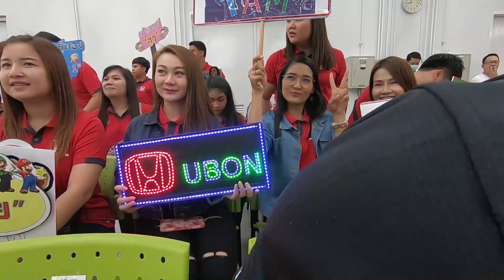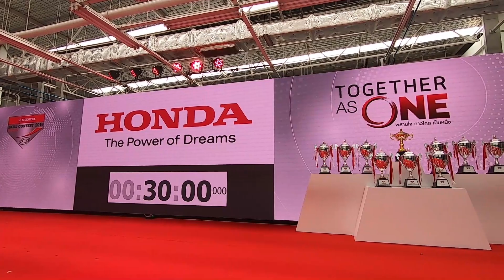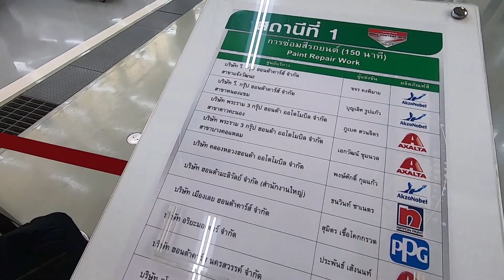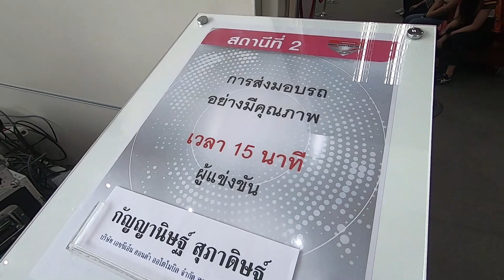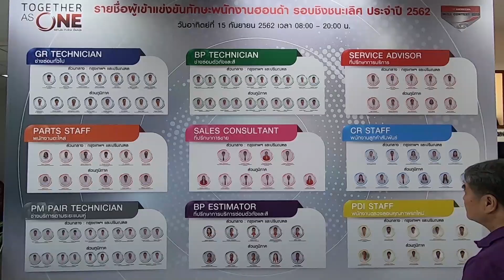Honda Skill Contest 2019 แอบส่องงานแข่งเฟ้นหาสุดยอดพนักงานฮอนด้า เค้าแข่งกันยังไง? Bumper2Bumper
คลิปนี้เก็บตกมาจากงานแข่ง Honda Skill Contest ตามไปดูว่า เมื่อเป็นพนักงานฮอนด้า คุณจะต้องเป็นที่สุดในสายนี้ได้อย่างไร กับงานแข่งด้านทักษะ เมื่อมีคู่แข่งเป็นพนักงานจากโชว์รูมและศูนย์บริการทั้ง 228 แห่งทั่วประเทศ โดยมีการแข่งขันทั้งหมด 10 ประเภท ได้แก่ 1. พนักงานช่างซ่อมทั่วไป  2. พนักงานช่างซ่อมตัวถังและสี  3. ที่ปรึกษาการบริการ  4. พนักงานอะไหล่  5. ที่ปรึกษาการขาย  6. พนักงานช่างบริการตามระยะแบบคู่  7. พนักงานลูกค้าสัมพันธ์  8. ที่ปรึกษาการบริการซ่อมตัวถังและสี  9. พนักงานตรวจสอบคุณภาพรถใหม่ และ 10. ครูฝึกขับขี่ปลอดภัย ซึ่งผู้ชนะเลิศการแข่งขันในแต่ละประเภทจะได้รับถ้วยรางวัลเกียรติยศ ใบประกาศเกียรติคุณ และได้รับการจารึกชื่อที่หอเกียรติยศ ณ ศูนย์ฝึกอบรม บริษัท ฮอนด้า ออโตโมบิล (ประเทศไทย) จำกัด พร้อมทั้งเดินทางไปทัศนศึกษา ณ บริษัท ฮอนด้า มอเตอร์ จำกัด ประเทศญี่ปุ่น